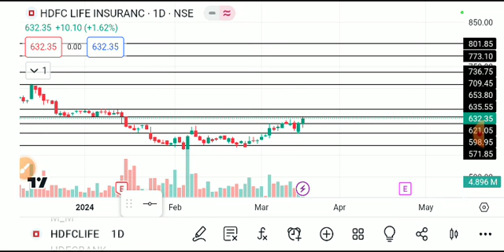HDFC LIFE INSURANCE SHARE LATEST NEWS TODAY,HDFC LIFE INSURANCTARGET,HDFCLIFE SHARE ANALYSIS